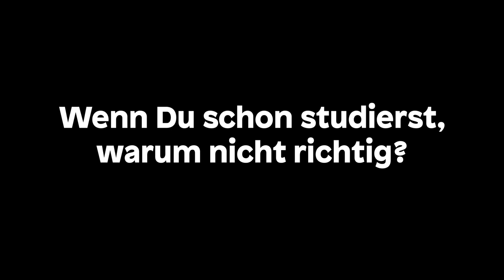Vorgestellt: Studentenverbindung Helvetia